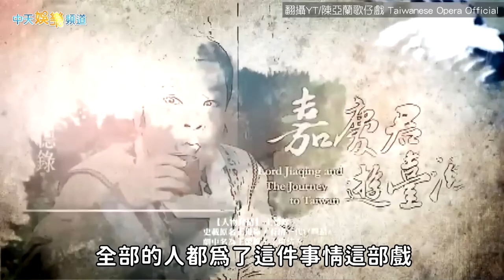【金鐘57】陳亞蘭史上第一角逐視帝 敲邊鼓找楊麗花再復出《嘉慶君遊台灣》